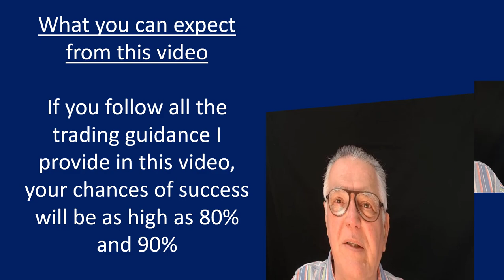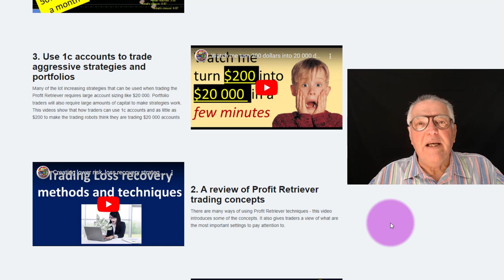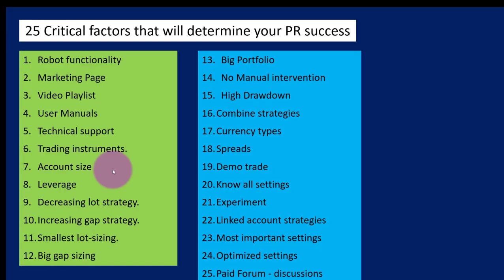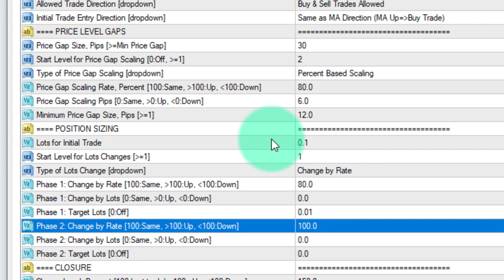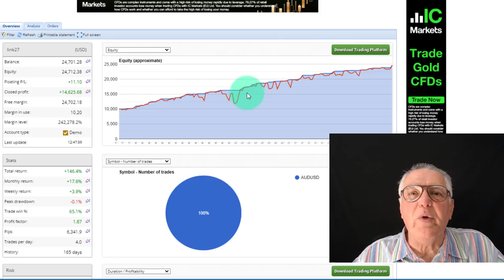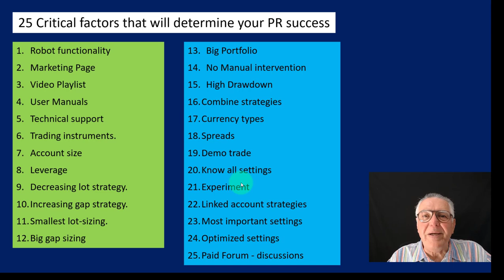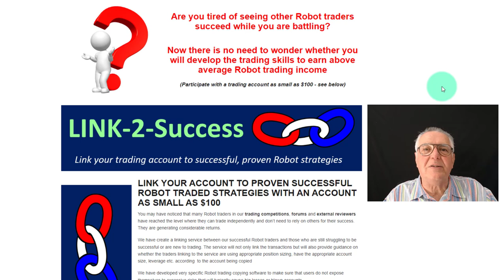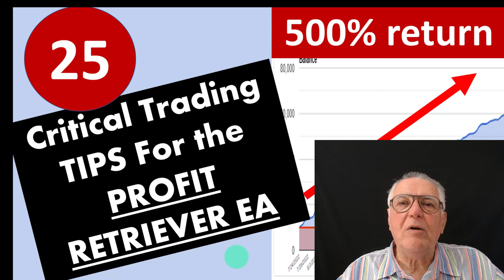25 forex trading tips to get the very best out of your Profit Retriever trading robot in 2023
Link your account to success and start making money!

If you enjoyed this video and want more exclusive content, join our PREMIUM Forum starting from just $74 per month!

Test our million-dollar Robot for free. Download it from our Forum:-

Please Note: This video is designed to serve solely to provide ideas, entertainment and education and does not constitute investment advice. It is not intended to substitute professional investment advice. Before you make an investment or financial decision, you should contact your financial adviser.
Forex Trading is dangerous and can result in a substantial loss of money. Due to the uncertain nature of the Forex and Financial instruments market, there is no guarantee that any information gained in this video or any Expert4x products purchased will produce any favourable results and therefore must be used at your own risk.